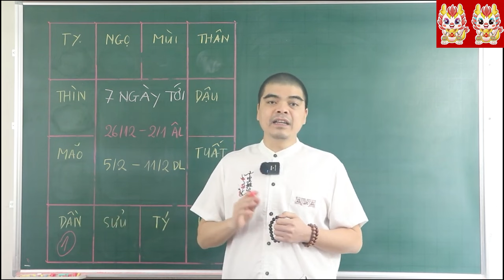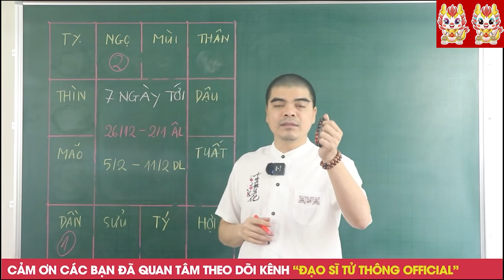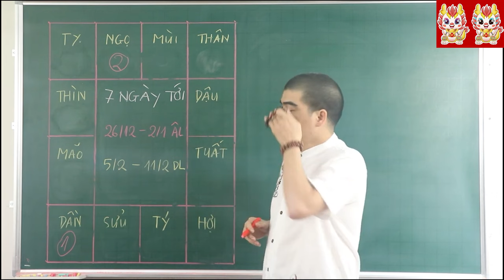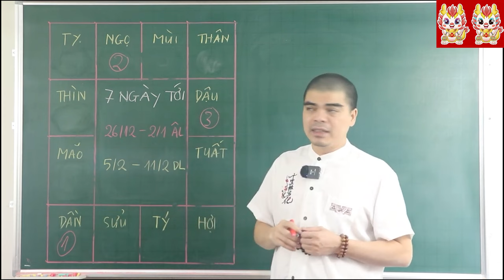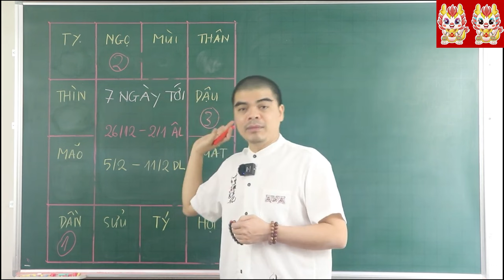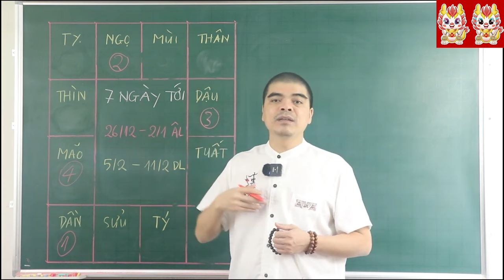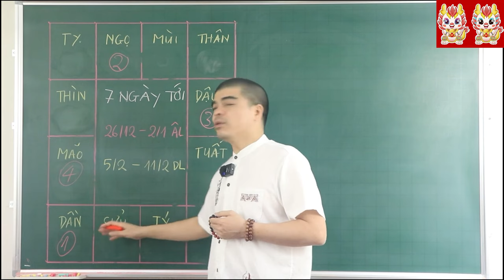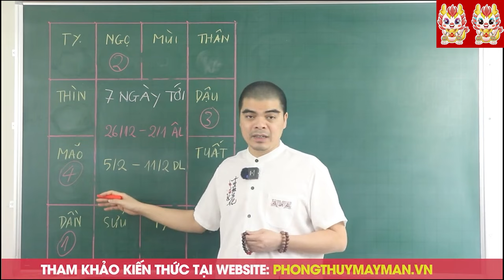7 Ngày Tới ! 4 Tuổi Này Trúng số CỰC mạnh Trả Sạch Nợ Ăn Tết Giàu To, Đổi Đời Giàu Sang